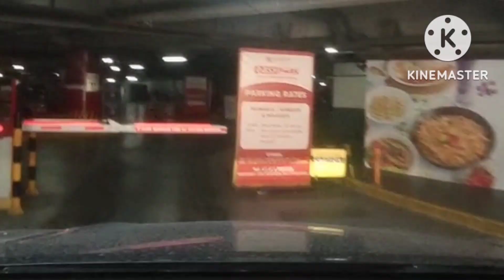Ang dameng dilivery nagka sabay sabay manila marikina bulacan malabon